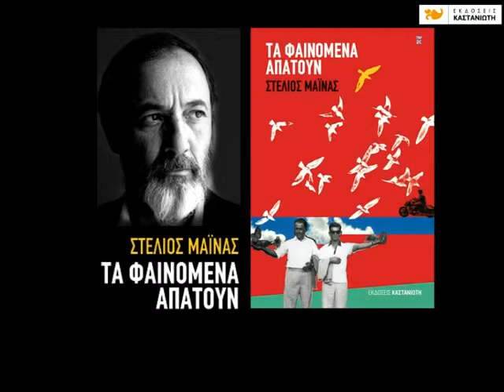Στέλιος Μάινας - Τα φαινόμενα απατούν | Σημείο καμπής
Ένα σπάνιο λουλούδι της ερήμου.

Παιδιά που πλατσουρίζουν στα νερά του Αιγαίου. Κόντρες μοτοσικλετών κάπου στην Εθνική.

Ένας κλόουν στο Διάστημα. Ένας ευτραφής καλός άνθρωπος. Μια παγωμένη στιγμή στο χιονισμένο τοπίο των αναμνήσεων. Το πάλλευκο «Hotel Amalia».

Μια ερωτική μηχανή. Το ρόδο της Παναγίας.

Ο κύριος υφυπουργός. Το μενού της νίκης.

H Βουλγάρα στριπτιζέζ. Μια χούφτα ερωτικές ιστορίες και καμιά σαρανταριά ήρωες που, αν και φαινομενικά άσχετοι μεταξύ τους, συνθέτουν την τοιχογραφία ενός κόσμου όπου τα αρώματα περισσεύουν, οι εικόνες ξεχειλίζουν, αλλά και τα φαινόμενα απατούν στις μικρές ιστορίες της καθημερινότητάς μας.